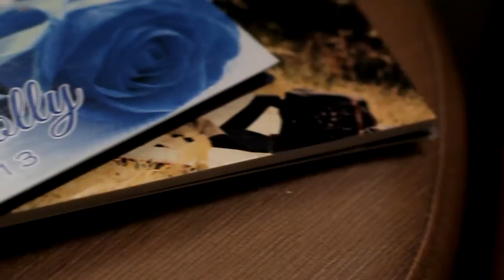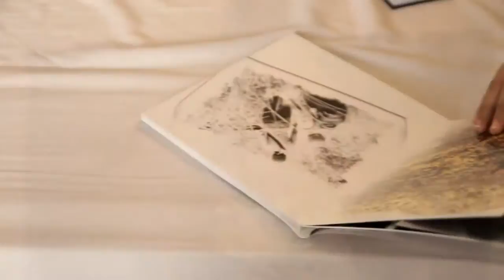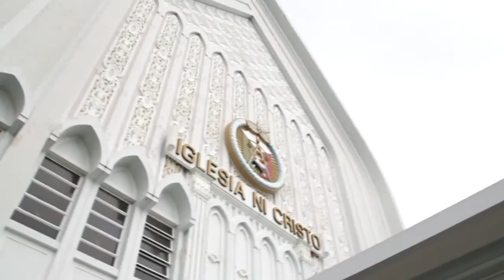JESS + DOLLY Part 1